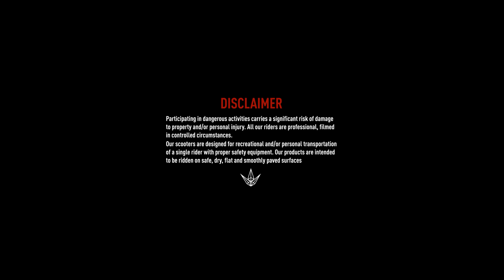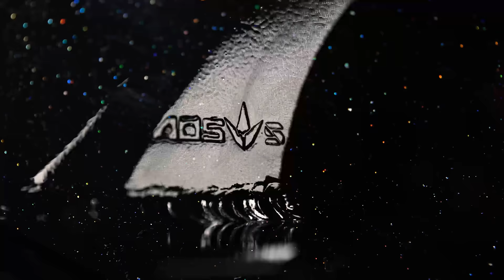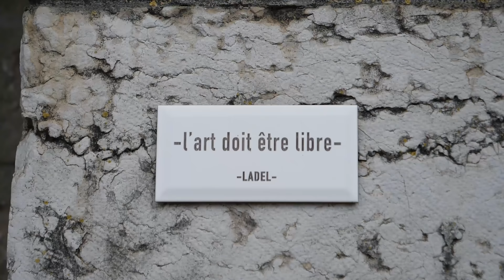AOSV5 | Flavio Pesenti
It is time for our last European AOSv5 promo video to drop, and it is the one of our steez legend Flavio Pesenti!
Flavio wanted this video to be special, because it refers to its deck and what it represent for him. So he teamed up with Iris Motion Movie and spent several months filming in the streets of Lyon and Barcelona for this video. Each part as its own meaning and is a tribute to the people that surround him. A lot of friends has collaborated in the making of this video. And to top it all, each song of this video was composed for this particular video by Flavio's relatives.
This video is a masterpiece and we are super proud of our dude, enjoy guys !

A video by Iris Motion Movie
Additionnal filming by Bradley Morrissey, JD Rand, Arnaud Andres, Angel Fuster, Matteo Mencuccini, Yann Dennoun, Bastien Cochet

Original music by Charles Padel, Michel Duchamp, Christophe Duchamp, Jean Duchamp, Virgil Alayse, Holy Joko

Graphic Design by DVR Tattoo & Bastien Cochet

Photos by Ivan Jimenez, Jeremy Suchet & Flavio Pesenti

Thanks to SDG Distribution for the video